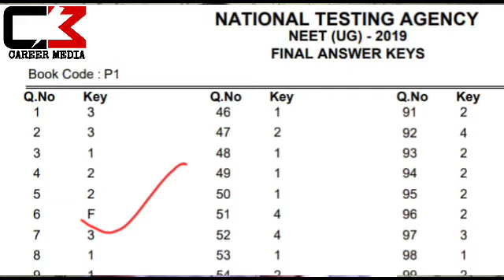NEET Final Answer key Released 🔥 Bonus Marks after released of answer key,ALLEN CHALLANGED ?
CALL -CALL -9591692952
FILL THE FORM TO VISIT CAREER MEDIA OFFICE , BANGALORE

In This video We try to explain  about :
# Counseling Tips
# MBBS Alternate Courses
# Keep a Back-Up Plan
# Action Plan for Government Colleges, Private College & Deemed Colleges.

and get all the details related to counselling

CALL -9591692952